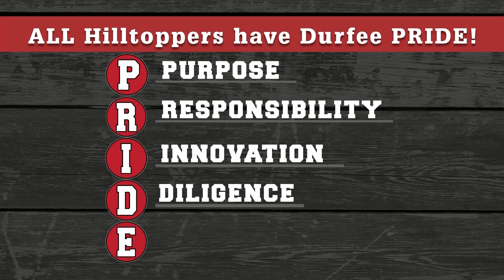Topper Morning 4/4/24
Happy Thursday!!! Jacob and Summer have the info "You Need To Know" and an uplifting quote to ponder for the rest of the day!